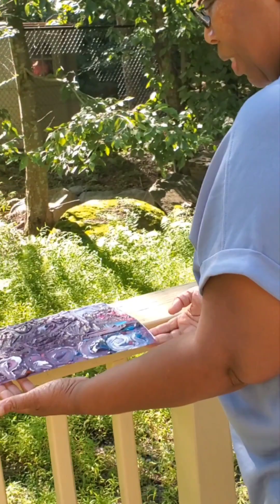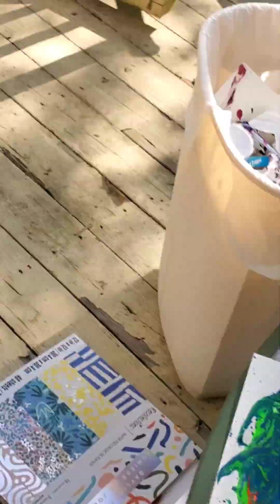The Pulse Experience at Ida + Clinton Sports Facility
The Pulse Experience is an exciting one for the young men who combined the basketball traveling experience with the workshop class themes of the week provided by instructor Darlene Barkley Wilson and Vernon Wilson.